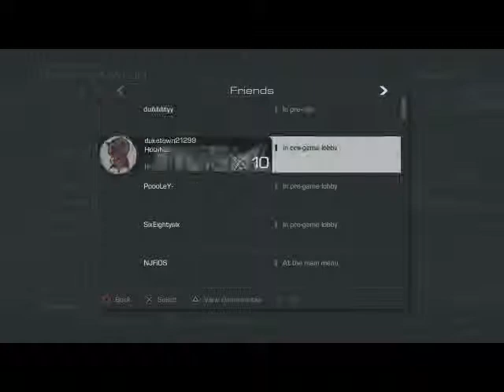Won second and no show